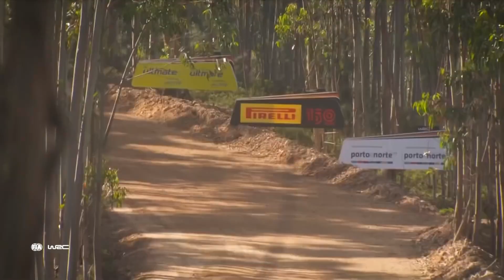Rally Portugal - Everything You Need To Know !